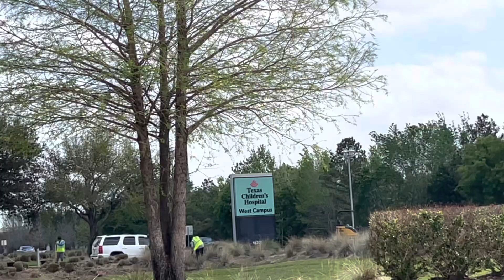VLOG!!! Life…Grieving…Quick Houston Trip🫶🏽🖤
Hey Y’all!
I’m bbaaaaacccck!!  I’ve missed y’all.
Life has been LIFIN (as always).  Please send good vibes and prayers my way🫶🏽

Sending LOVE, LIGHT, and PEACE to you always!🖤✨✌🏾

FAQ**
Dana Michelle
Age:41
Leo Gang ♌️
Psalm 46:5
Single
Lover or nature🌳, Korean food, music 🎶 , and good vibes💫

@glamazontay Amazon Storefront